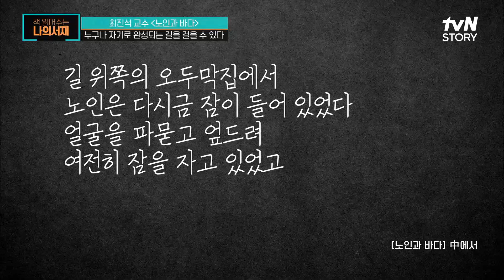누구나 자기로 완성되는 길을 걸을 수 있다! 자신만의 승리를 이룩한 산티아고 책읽어주는나의서재 EP.35 | tvN STORY 220118 방송